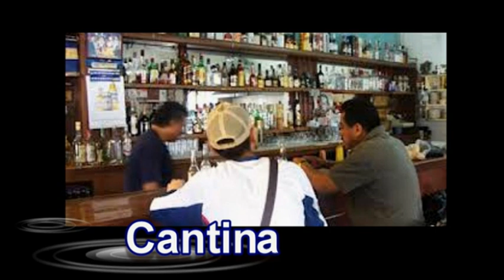SEÑAL CABLE ONIX ANUNCIOS SOCIALES Y COMUNITARIOS LOCALES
SEÑAL CABLE ONIX  CANAL COMUNITARIO
PRESENTA A LA COMUNIDAD  SU FRANJA ANUNCIOS COMUNITARIO LOCALES
PARA QUE TUS PROYECTOS SOCIALES SE VEAN Y ESCUCHEN